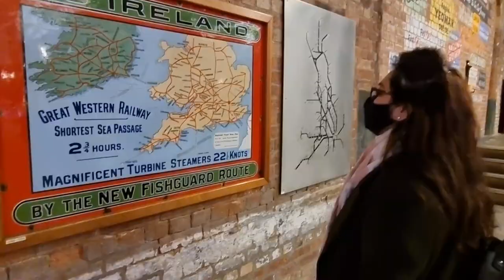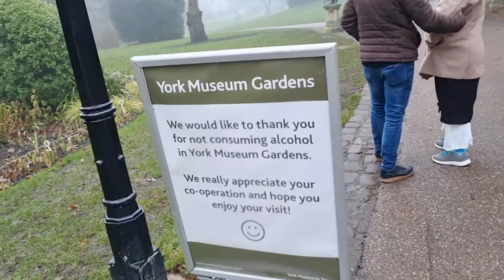Betty's York | York Cathedral | Best Cafe in UK | bengali Vlog in UK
I have always wanted to visit Betty's Cafe in York. It is vintage, beautiful, and a perfect place to brunch. We take my mother in law for a day out in York to see York Cathedral.